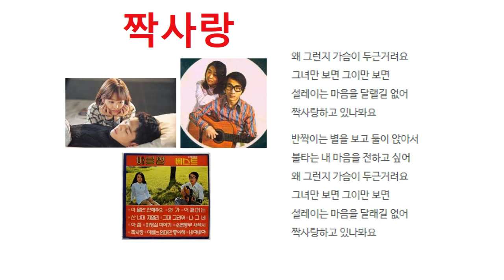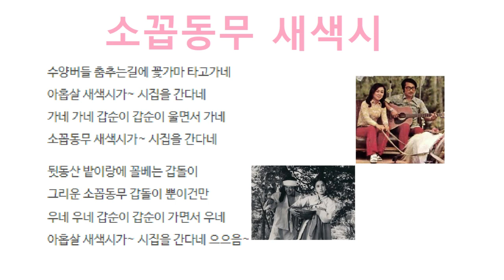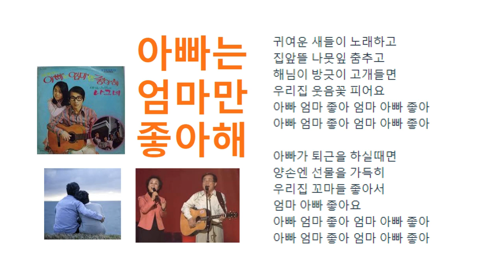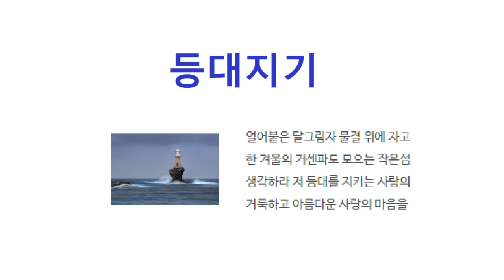[CM] 바블껌 스페셜_Bubble Gum Special_Jamed by Uncle Jun's Tech & Art TV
* 짝사랑, 소꼽동무 새색시, 아빠는 엄마만 좋아해, 등대지기, 바블껌, 즉흥합주(Jam), 준아저씨 노래부르기(Sung by Uncle Jun), 가사(Lyrics), 대한민국 포크송(Korean Folk Song)